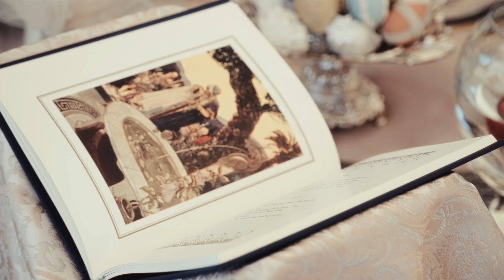Best of Omid and Julianna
When I decided to start filming weddings, I wrote about the kind of couples I was drawn to. People who had clear, compelling personal missions. People who did not want a generic video but desired a personal film full of heart and unscripted moments. Partners who were committed to continue growing, personally, for their relationship, and for the impact they could make on the world. A couple who are part of a community and have a handful of deep friendships. People who allowed themselves to be vulnerable to each other, in front of their closest friends and family, and let me in to document it all. Ever since our initial call, I had a feeling Omid and Julianna were this kind of couple and that hunch was confirmed again and again as I got to know them better. Congratulations to the two of you. Thank you for trusting me with your story.

The Welcome Celebration team:
Bar & Staffing: @partyontherocksseattle
Catering: @bellabalduccis
DJ: @injoy_entertainment
Rentals: @cortpartyrental
Specialty Rentals: @seattlefarmtables
Venue | @the101seattle
Videography | @kanerifilms

The Wedding Day team:
Beauty | @pacific_brides
Desserts | @joonsweets
DJ | @injoy_entertainment
Florals | @elle.fleurit
Planning | @pacific_engagements
Photography | @tetianaphotography
Rentals | @cortpartyrental
Venue | @woodmarkhotel
Videography | @kanerifilms